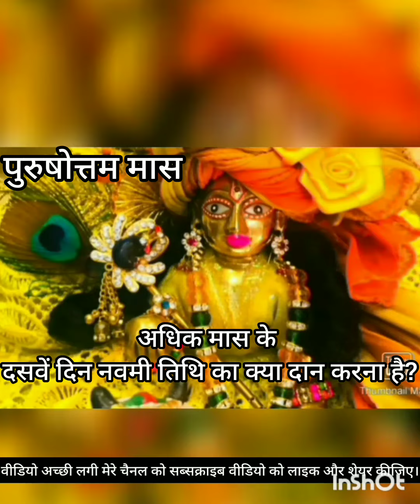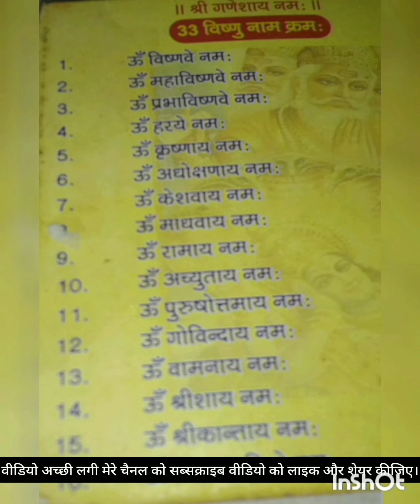पुरुषोत्तम अधिक मास के 10 वें दिन नवमी तिथि को क्या दान करना है?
adhik Mas ke dasven din navmi tithi ko kya Dan karna hai?
Maa Ambi Rasoi

राधे राधे